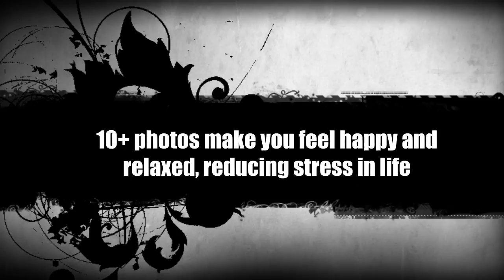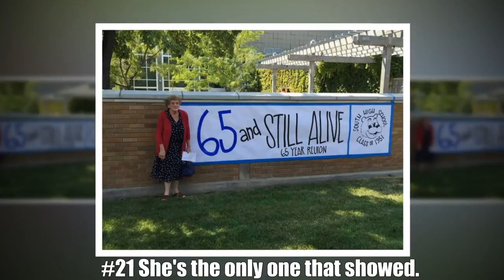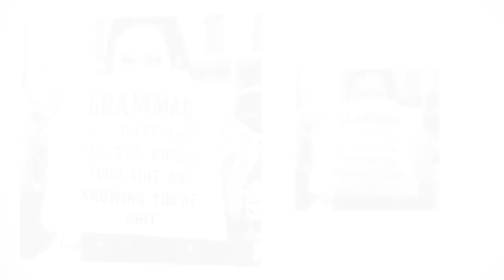10+ photos make you feel happy and relaxed, reducing stress in life